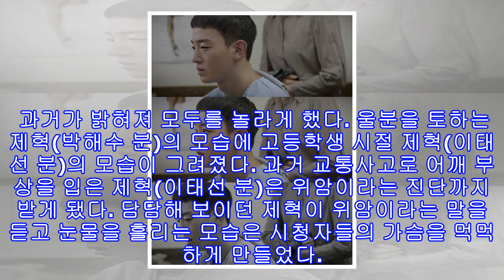'감빵생활' 이태선, 오열보다 더 슬픈 '음소거 연기'